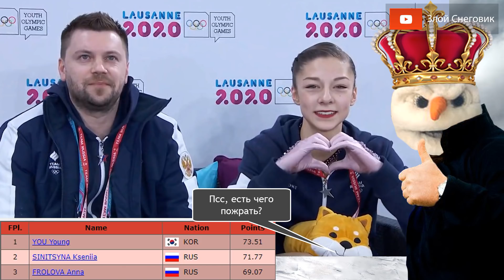В ШАГЕ ОТ ИДЕАЛА - Анна Фролова. Короткая Программа. Зимняя Юношеская Олимпиада 2020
... Анна Фролова в произвольной программе на зимних юношеских Олимпийских играх 2020 в Лозанне показала замечательный прокат, но она может кататься гораздо лучше. Все результаты